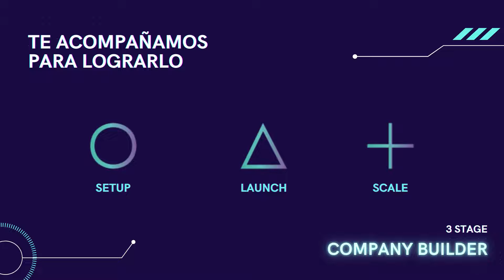ZiEN Ventures te lleva de estudiante a emprendedor con inversión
ESO QUE CREASTE, TIENE POTENCIAL EMPRENDEDOR

Buscamos proyectos innovadores para invertirles y hacerlos compañías exitosas.

Postúlate a ZiEN Ventures y obtén las herramientas para hacer tu propia empresa escalable,
con oportunidades de inversión.

- Edutech
- Fintech
- Internet of things (IoT)
- Smart cities
- Creative industries.

Visualízate.
Lumston y Zona Ei te acompañan para lograrlo.